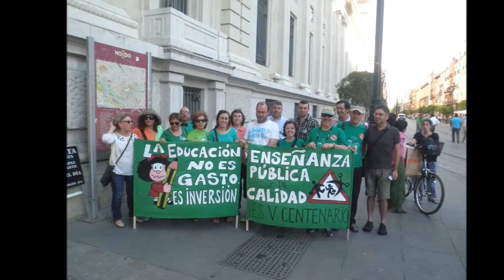Manifestación contra recortes y Lomce